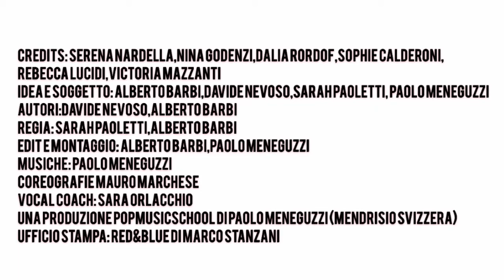La grande fuga - puntata 7